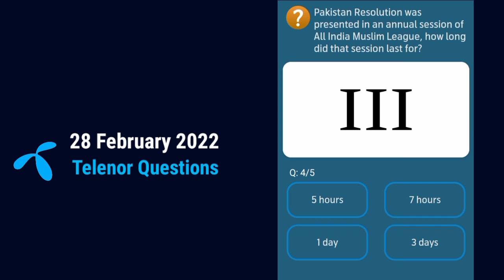Pakistan Resolution is also called _____Resolution?